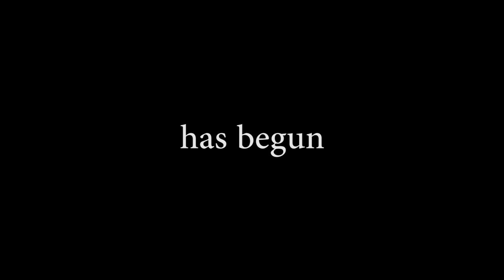The End..? (Sips Plays Fallout - Part 22)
We sorta finish the game! Kinda.

Wanna play this classic?